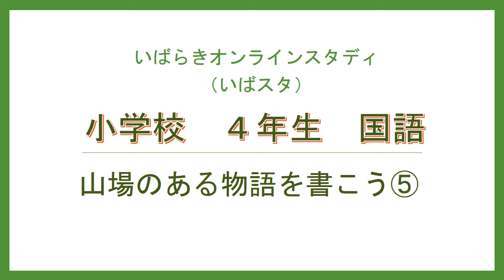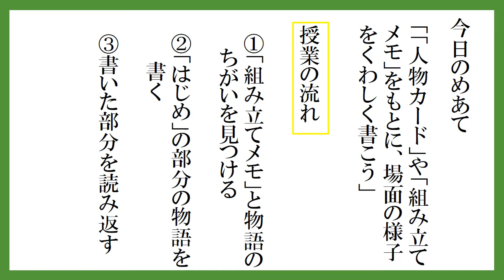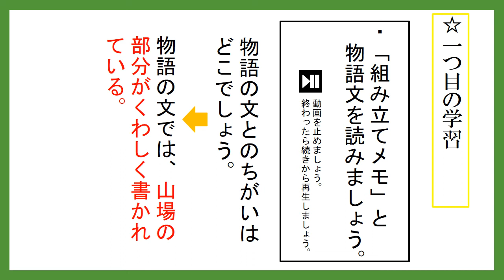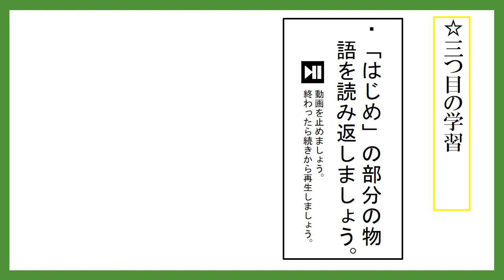小４国語（東京書籍）山場のある物語を書こう⑤